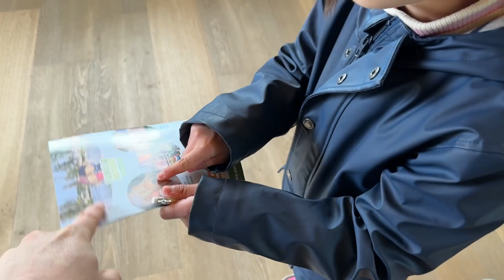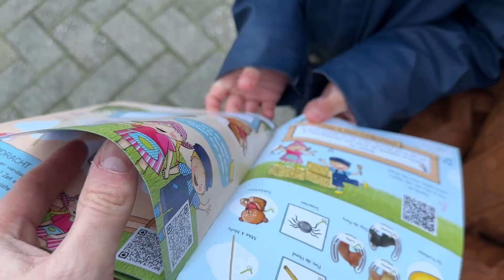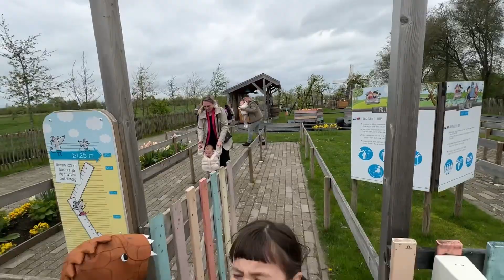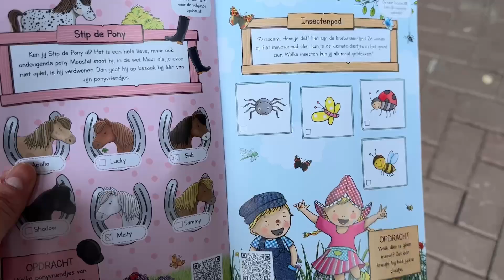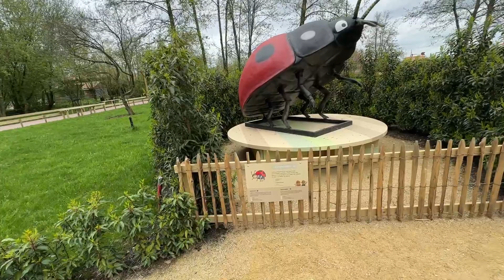FAMILIE RESORT MOLENWAARD DAG 2 - AVONTURENBOERDERIJ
Op dag 2 van onze vakantie in het familieresortmolenwaard brengen we een bezoekje aan de avonturenboerderij van fien en teun in de middag. 's Morgens bezoeken we nog wat diertjes en spelen we sjoelbak.